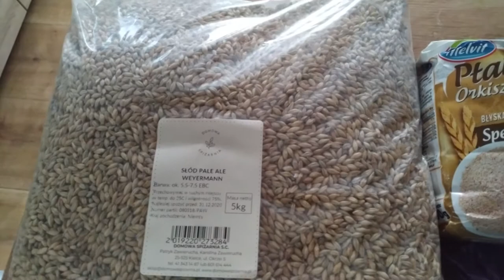Szkoła Chmielu #25 NEIPA z MANGO, Kveik NEIPA oraz Milkshake NEIPA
3 piwa na bazie New England IPA, jedno z dodatkiem pulpy z mango, jedno z laktozą, pulpą z mango i czarną porzeczką oraz jedno na drożdzach KVEIK